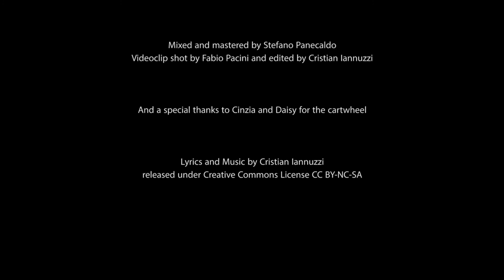The Jaygles - Compassioning (official videoclip)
Cristian Iannuzzi: all voices and acoustic guitars
Stefano Panecaldo: bass, drums and percussion

Mixed and mastered by Stefano Panecaldo
Videoclip shot by Fabio Pacini and edited by Cristian Iannuzzi

And a special thanks to Cinzia and Daisy for the cartwheel

Lyrics and Music by Cristian Iannuzzi

Compassioning

on your shoulder strong wind, heavy rain
all the world beings need your care
although aware of your fragilities
you pursue your battle for life